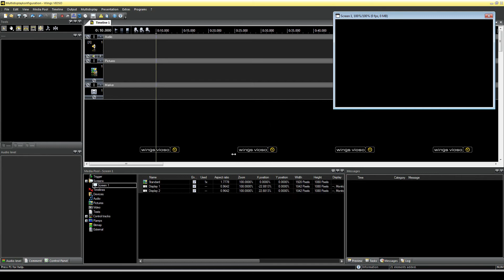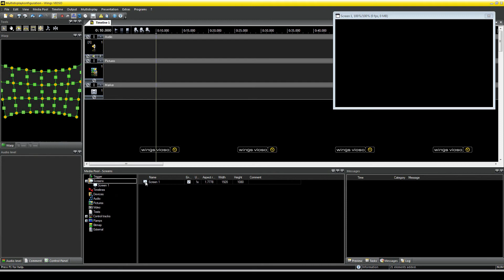D10.3 Multidisplay Konfigurationen importieren (WP Tutorial Deutsch)